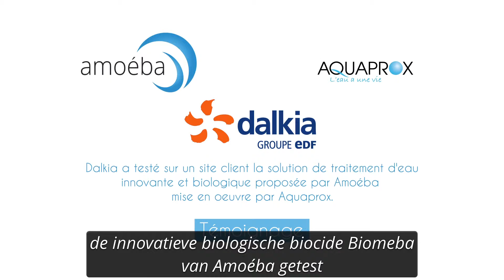Amoeba Dalkia testimonial Dutch